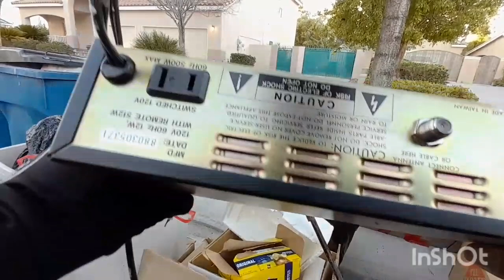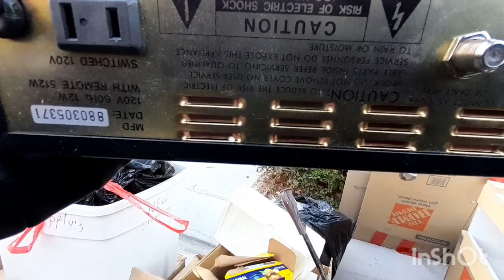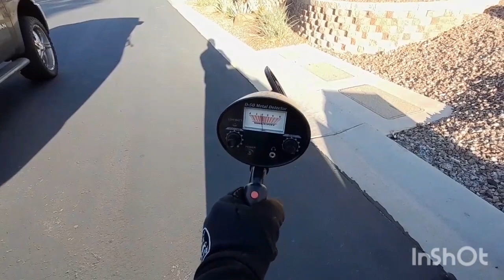muebles muy bonitos en la basura